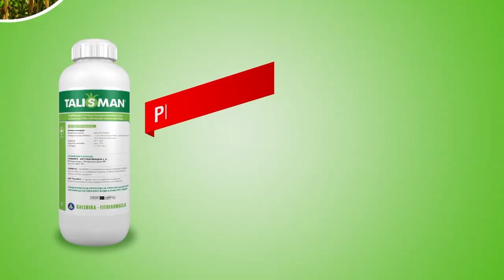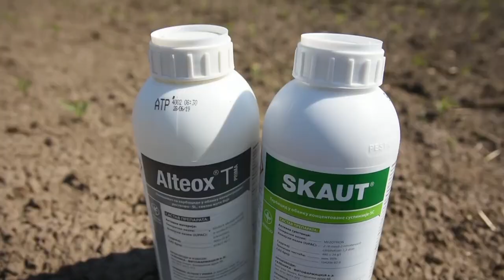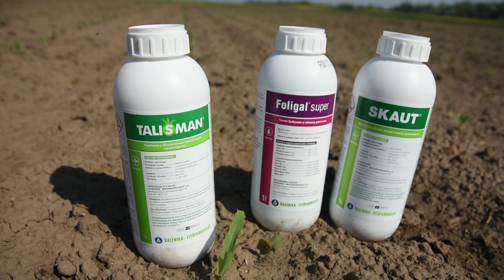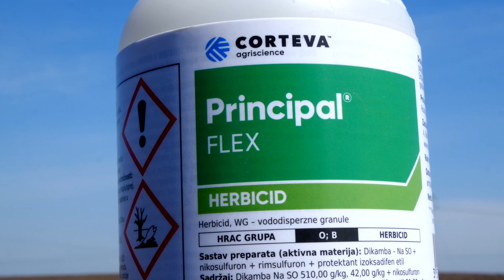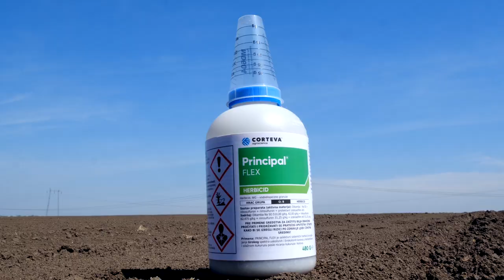Poljoprivredna emisija Farma 1065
U 1065. epizodi emisije Farma dobićete odgovore na sledeća pitanja:
Šta je potrebno da biznis procveta u svim duginim bojama?
Potrošači će se uskoro zasladiti prvim domaćim jagodama - da li će i jagodari osetiti tu slast?
Zbog čega je neizvesna budućnost ovce cigaje na banatskim pašnjacima?